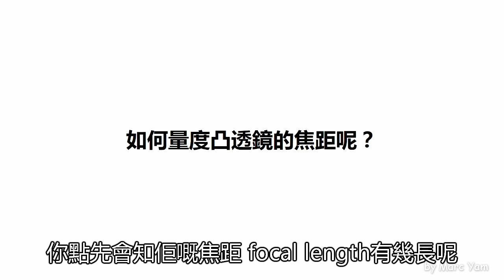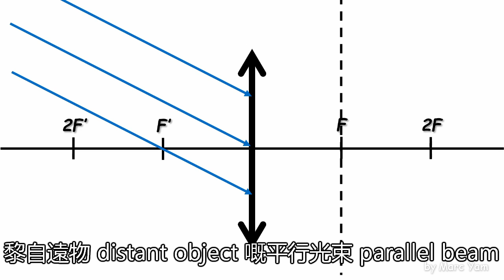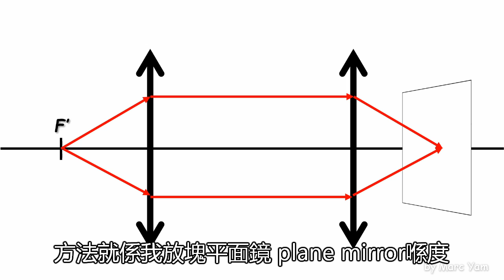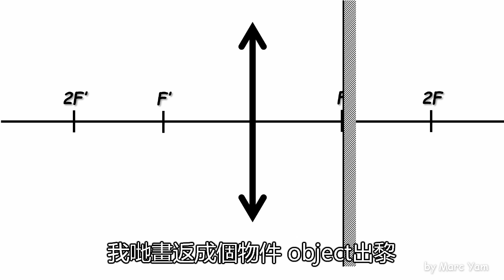[DSE Physics] Measuring the focal length of convex lenses 量度凸透鏡的焦距